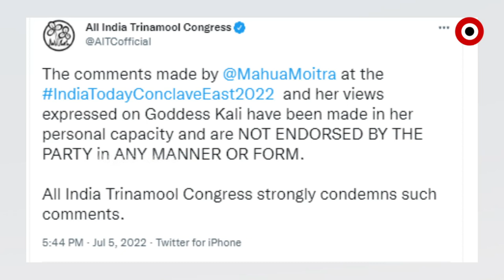ମହୁଆ ମୋଇତ୍ରାଙ୍କ ମୁହଁରେ ମମତାଙ୍କ ହିନ୍ଦୁ ବିରୋଧି ମାନସିକତାର ବାର୍ତ୍ତା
ଦେଶର ଚାରିଆଡ଼େ ବିକ୍ଷୋଭ, ପ୍ରତିବାଦ ଶୋଭାଯାତ୍ରା । ମା’ କାଳୀଙ୍କ ପ୍ରତି ଟିଏମସି ସାଂସଦ ମହୁଆ ମୋଇତ୍ରାଙ୍କ ଅସମ୍ମାନଜନକ ମନ୍ତବ୍ୟ ସୃଷ୍ଟି କରିଛି ଅଶାନ୍ତି । ପଶ୍ଚିମବଙ୍ଗରୁ ମଧ୍ୟପ୍ରଦେଶ ପର୍ଯ୍ୟନ୍ତ ବିଭିନ୍ନ ସ୍ଥାନରେ ମହୁଆଙ୍କ ବିରୋଧରେ ଏତଲା